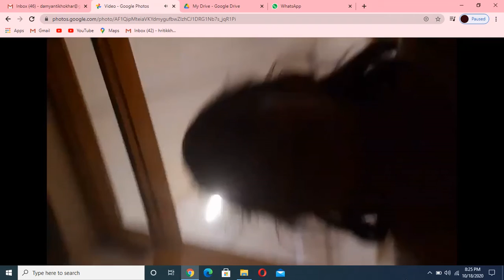Makeup fun with lovely brother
fun masti.